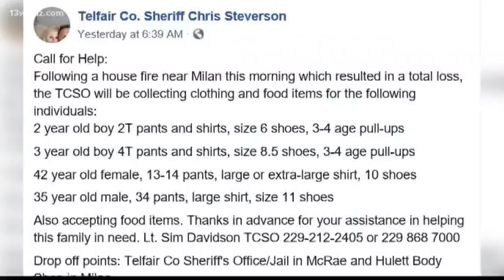Telfair County supports family after fire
A Telfair County family's week got off to a rough start with a fire that destroyed their home. The Smith family is rebuilding with some help from neighbors.

13WMAZ News is the #1 station for news and weather in the Central Georgia area, serving people in Dublin, Macon, Milledgeville and Warner Robins.